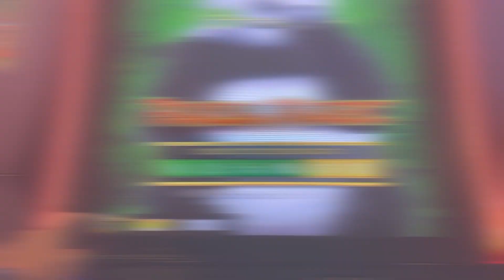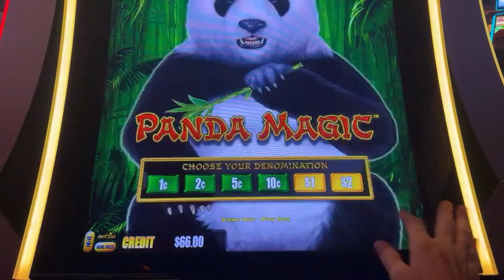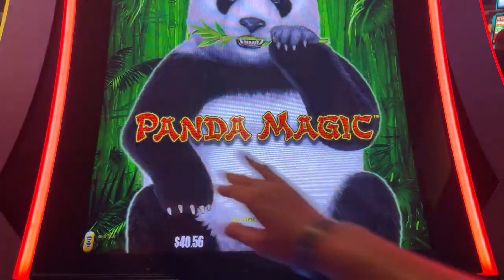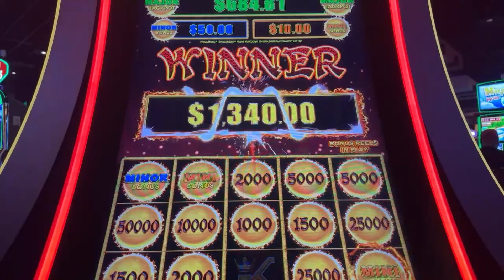HAND PAY ALERT! PandaMagic Game Play w/ a Solid Hand Pay!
Really cool handpay on Panda Magic! Check it out...max bet on 1c denomination! Hell ya!